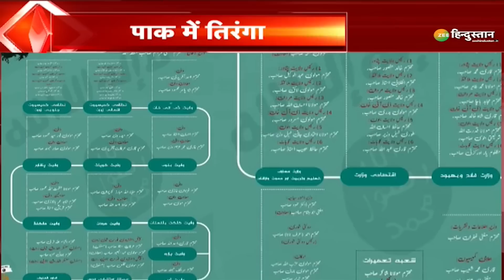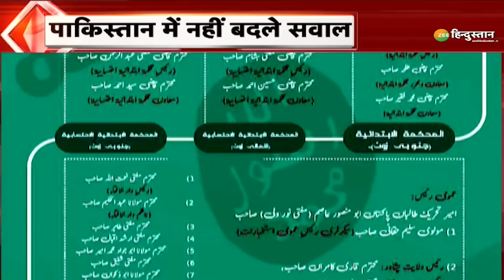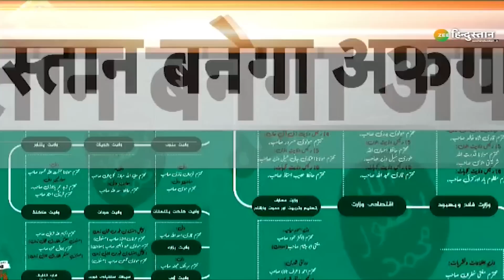Pakistan Update : पाकिस्तान के जनरल 'प्रॉपर्टी डीलर'! | Taliban Crisis | Breaking News | Latest News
साल बदल गया, लेकिन पाकिस्तान में सवाल नहीं बदले..तहरीक-ए-तालिबान पाकिस्तान ने पाकिस्तान सरकार और उसकी सेना को चुनौती देते हुए साफ कर दिया है कि शहबाज़ सरकार के लिए आने वाले दिन मुश्किलों में कटेंगे...तालिबान तो पाकिस्तान की सेना को चुनौती दे ही रहा है...राजनीतिक गलियारे से भी ये आवाज उठ रही है कि क्या पाकिस्तान की सेना प्रोपर्टी डीलर हो गई है ।

About Channel